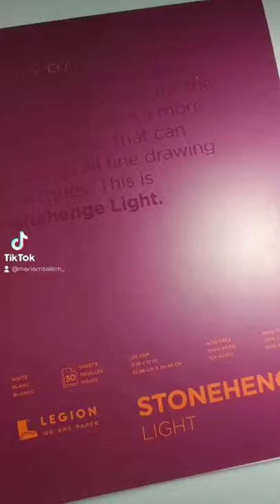Eye drawing process!💖